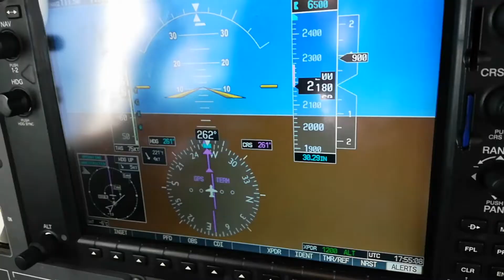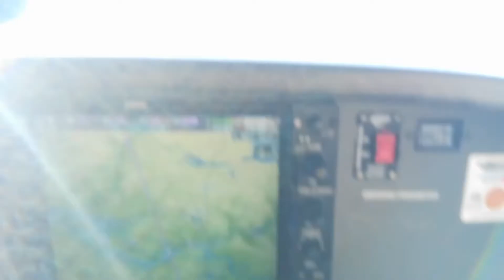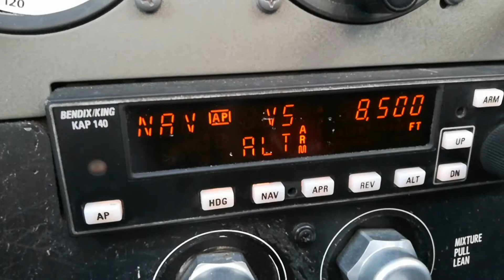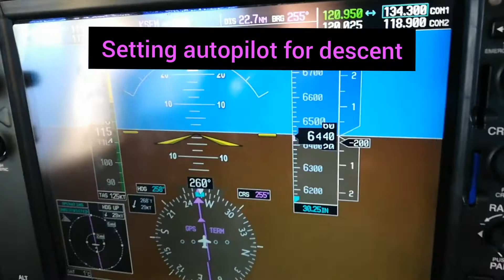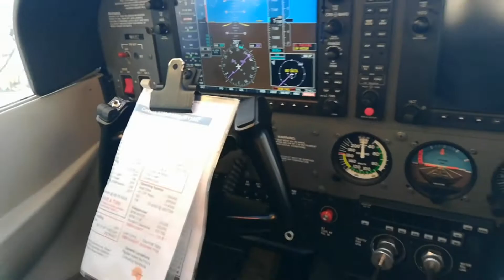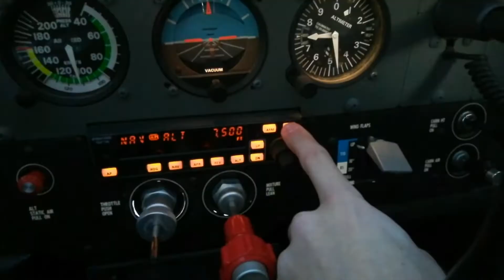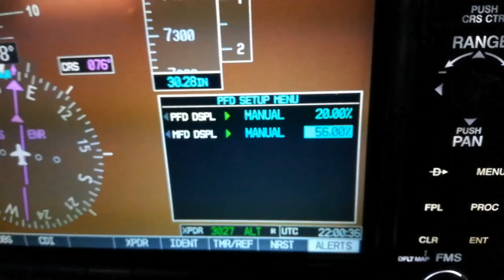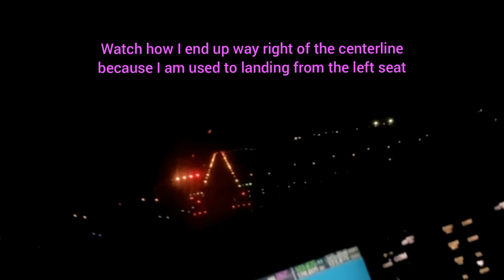KSFM → 9N3 | Flying Maine to Pennsylvania & Back in an Afternoon ~ G1000 Skyhawk ~ Gorgeous Sunset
Flying from KSFM, Sanford Maine, to 9N3, Seamans Field Pennsylvania, and back again on a Tuesday afternoon after work.  Absolutely beautiful sunset on the way back!  great view out the back window of the G1000 Cessna C172SP Skyhawk. N11682.

Edited January 6th, 2022